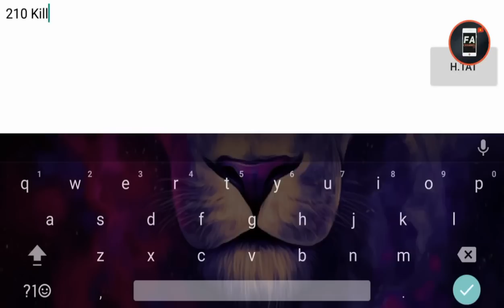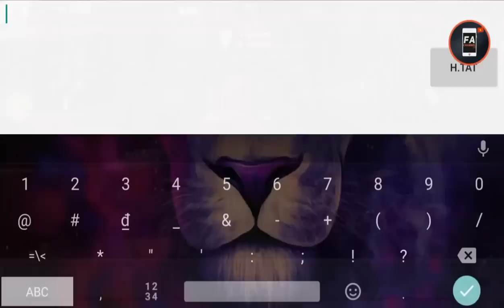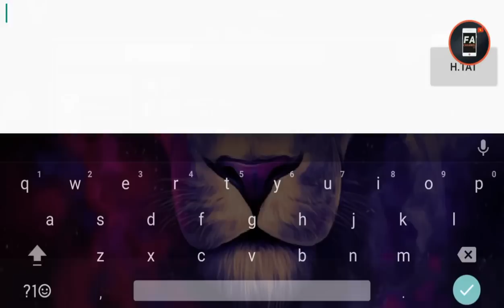Tập Kích - Kỷ Lục Thế Giới 1000 Kill Từ Dark Knight M37 , Thực Ra Thì 717 Thôi | F.A Channel VN